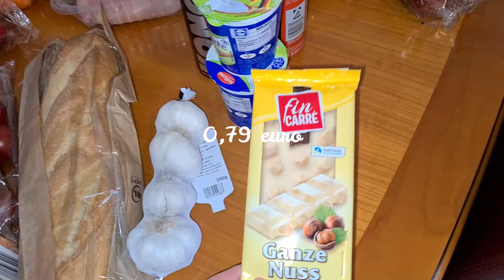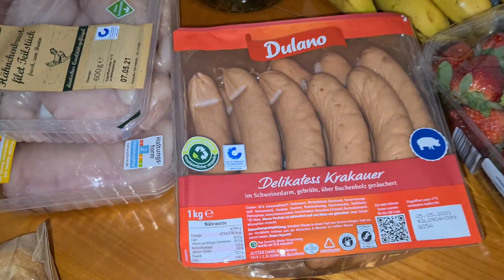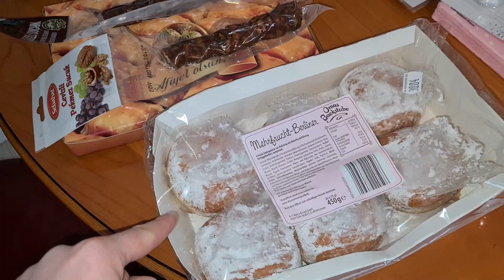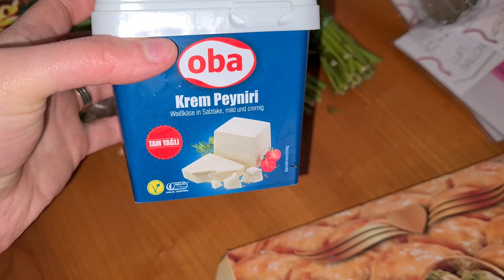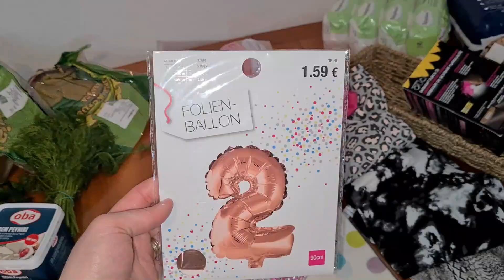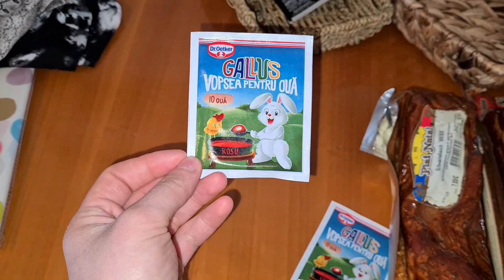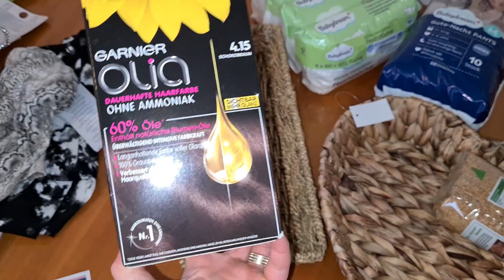Cumparaturi pentru Paste si pentru ziua Adelinei / LIDL, KiK,Rossman,magazin turcesc, magazin rusesc